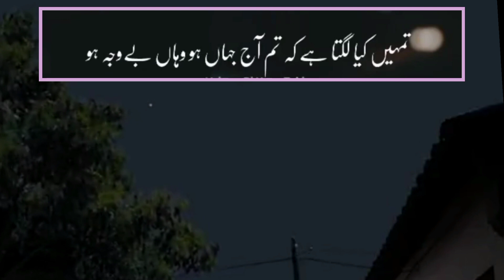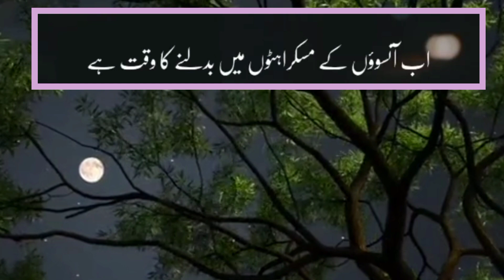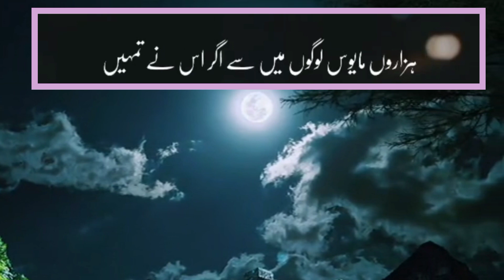Just one prayer is enough to change the destiny || Never loose hope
Welcome to " Burg e Umid " Youtube Channel

I think each of us has moments in life when everything goes wrong. My objective is to give people a beam of light in darkness, a hope to live, to progress, to grow.
This channel is about discovering yourself,
we will help you to know about "Who You Are", to know about Your Personality.
We will share with you different Personality Tests and Also share with you different ways to improve yourself.

Your Queries:-.
hope,
prayer,
motivational video,
motivational quotes,
motivational speech,
inspirational quotes,
motivational status,
billionaire success,
billionaire motivation 2023,
billionaire life,
motivational speeches,
hope,
best motivational speech,
morning motivation,
motivational workout speech video,
motivational speaker,
inspirational status,
powerful motivational video,
failure,
inspired minds,
stay motivated,
hope for the best expect the worst,
you will fail in your comfort zone,
there's always hope - steve havey motivation,
motivational powerful speech,
success motivation,
aqwale zaren,
motivational quotes in urdu for success,
hard work quotes in urdu,
urdu quotes about success,
urdu success quotes,
best quotes about life and success in urdu,
best urdu quotes about success,
best success quotes in urdu,
life success quotes in urdu,
hard work success quotes in urdu,
quotes for success in urdu,
success positive thinking motivational, quotes in urdu,
urdu quotes on success,
success motivational quotes in urdu,
success urdu quotes,
urdu quotes for success,
best quotes about success in urdu,
success motivational quotes in urdu for students,
motivational quotes for success in life in urdu,
golden words struggle success, motivational quotes in urdu,

I declare that all slideshow belong me. Photos all are taken from Google Image search and using advanced image search option.All images were fairly used during the making of this video for education purposes. I do not mean to victimize anybody emotionally.